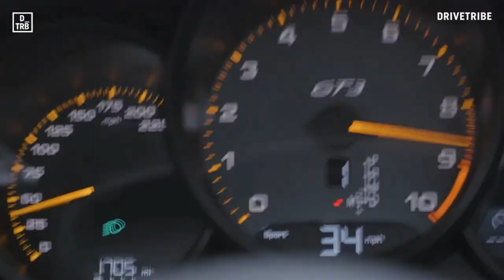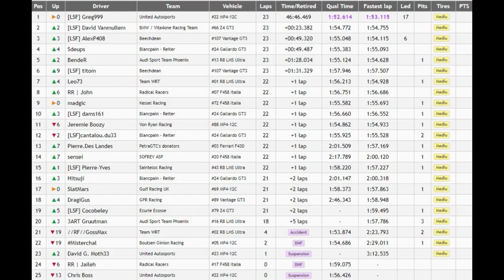OPEN TEAM LSF - TEST CHAMPIONNAT GT3 - ISTANBUL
Salut,
résumé de l'Open TEST pour la mise en place du Championnat GT3 de la rentrée a la TeamLSF.
Une course bien sympa avec du monde.
Vivement le Championnat.